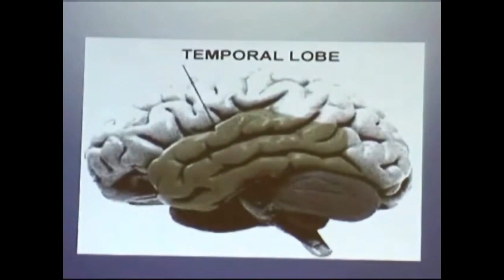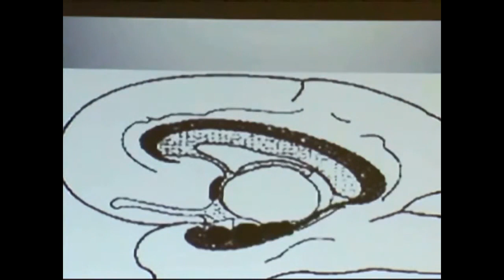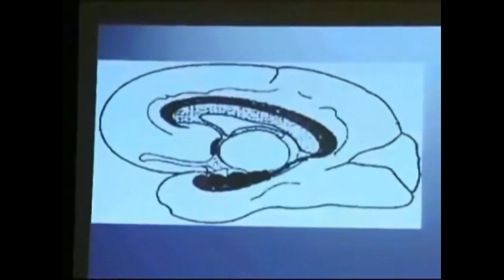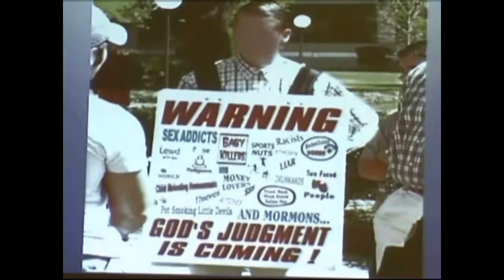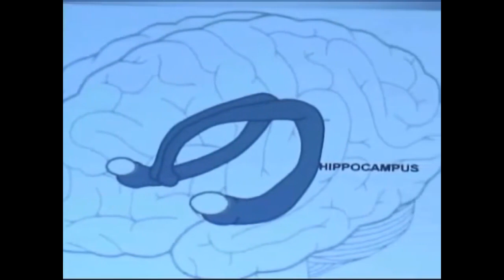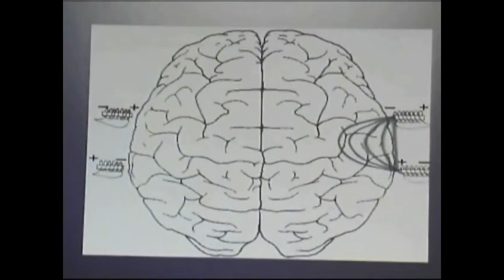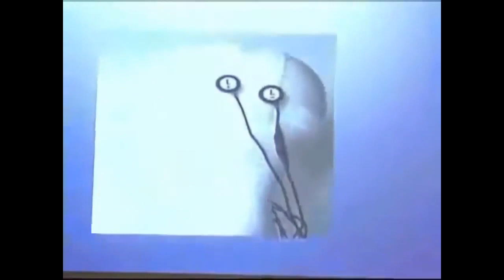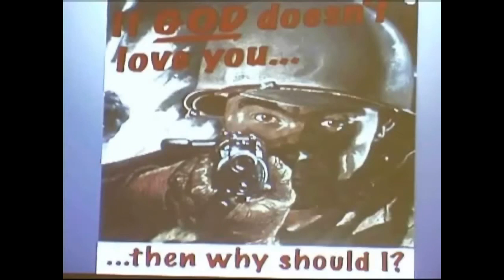วิธีใช้วิทยาศาสตร์สมองในชีวิตฝ่ายวิญญาณของคุณ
การบรรยายโดยนักประสาทวิทยาและผู้เขียน ท็อดด์ เมอร์ฟี่ (ผู้พัฒนาระบบ The Shiva Neural Stimulation system) กล่าวถึงวิธีนำประสาทวิทยาศาสตร์ไปประยุกต์ใช้กับกระบวนการทางจิตวิญญาณของคุณเอง โดยจะพิจารณาถึงประสบการณ์ในสภาวะที่เปลี่ยนแปลงทั่วไป เช่น 'การมีอยู่ของการรับรู้' เดจาวู ความรู้สึกเสียวแปลบ และอื่นๆ นอกจากนี้ยังพิจารณาถึงวิธีการเลือกการปฏิบัติทางจิตวิญญาณ (โดยดูจาก 'สัญญาณกลีบขมับ' [หรือที่เรียกว่าสัญญาณโรคลมชักบางส่วนที่ซับซ้อน]) รวมถึงการใช้วิธีการที่มีเทคโนโลยีสูง การกระตุ้นประสาทแม่เหล็กที่ซับซ้อน นอกจากนี้ยังมีการอภิปรายเกี่ยวกับ Persinger "God Helmet" (จริงๆ แล้วคือ "Koren Helmet") และอนาคตของจิตวิญญาณ นี่เป็นการบรรยายครั้งที่ 6 ในชุดการบรรยายเกี่ยวกับประสาทเทววิทยาของเมอร์ฟี่

หนังสือของท็อดด์ เมอร์ฟี่: "เส้นทางศักดิ์สิทธิ์: บทบาทของสมองในประสบการณ์ทางศาสนาและความลึกลับ" (คำนำโดยองค์ดาไลลามะ) สามารถดูได้ที่นี่:

หนังสือของเขา (English Language): "Deja Vu และของขวัญทางจิตวิญญาณอื่นๆ" มีออนไลน์อยู่ที่: